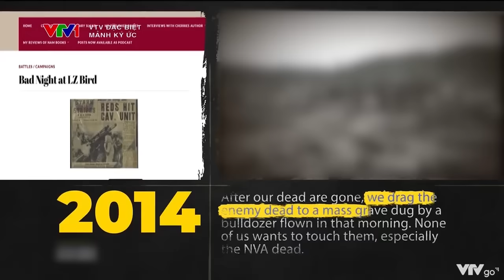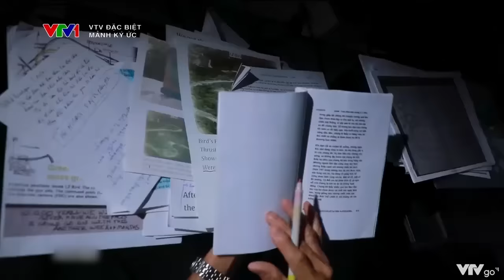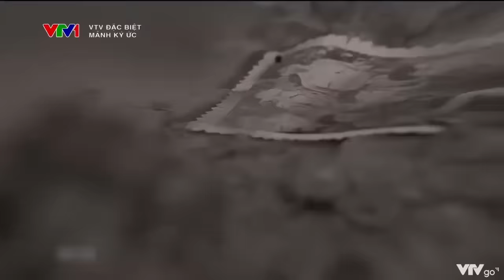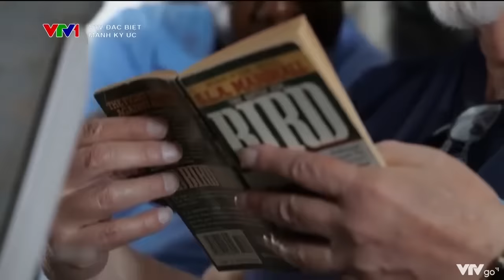4 cựu binh Mỹ rơi nước mắt ngày trở lại Việt Nam tìm mộ tập thể liệt sĩ | VTV Đặc biệt Mảnh ký ức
"Sau tất cả những đau thương và mất mát, còn gì hơn khi chúng ta có thể đi cùng nhau như những người bạn, cố gắng đem lại một cái kết có hậu cho những người thân đã mất của chúng ta" - lời tâm sự của một trong 4 cựu binh ngày trở lại chiến trường Xuân Sơn (Bình Định).

Hơn 50 năm trước, cả 4 cựu chiến binh Mỹ ấy đều đến Việt Nam tham chiến khi tuổi đời chỉ 18-20. Khi trở lại Mỹ, không dễ dàng gì để họ vượt qua nỗi mặc cảm, sợ hãi và ám ảnh hậu chiến tranh.

Để trút bỏ được phần nào gánh nặng trong lòng mình và thấy thanh thản hơn sau chuỗi ngày ám ảnh, 4 cựu binh Mỹ quyết định quay trở lại Việt Nam để giúp đỡ tìm kiếm những phần mộ liệt sỹ còn đang thất lạc tại trận địa Xuân Sơn, Bình Định năm xưa.

Xem và cảm nhận trọn vẹn những khoảnh khắc đầy xúc động của VTV Đặc biệt “MẢNH KÝ ỨC” trên ứng dụng VTV Go.